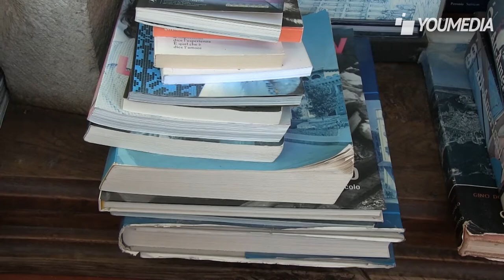Pappi Corsicato racconta il suo nuovo film "Il volto di un'altra"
"Il volto di un'altra" è una parodia di tante ossessioni televisive, ma come ci racconta il regista, nella realtà del mondo dello spettacolo esistono situazioni ancor più paradossali di quelle raccontate nel film.